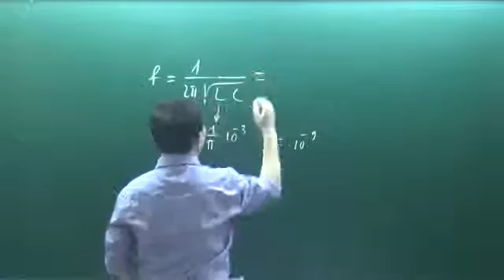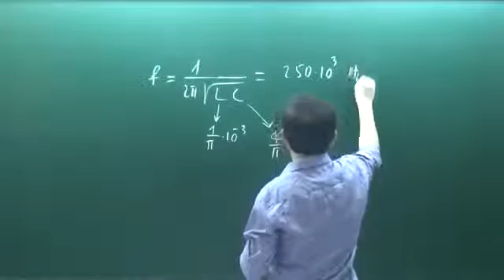Khóa luyện đề vật lý 2016 Chu Văn Biên đề 16 câu 20